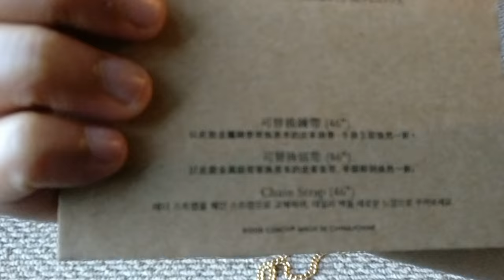Coach Chain Strap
Check out how I'm using the Coach chain strap I got from the outlet on my Large Wristlet 25 to turn it into a fancy evening bag!

F31126 in Imitation Gold

Coach Large Wristlet 25 F12185
Refined pebble leather
Six credit card slots
Inside zip and open pocket
Strap with clip to form a wrist strap or attach to the inside of a bag
9 3/4" (L) x 6" (H) x 1 1/4" (W)

If you're looking to buy a Coach Outlet item, use my link to get $10 off $100 on your first Coach Outlet purchase!

My favorite dustbags to store my handbags
My favorite purse hooks
Tote bag organizer